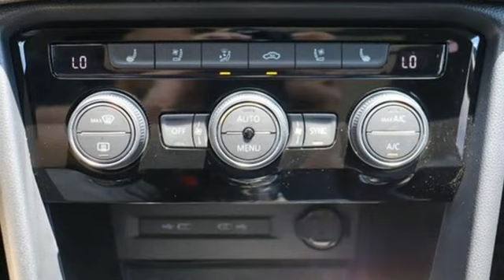Used 2022 Volkswagen Taos Chantilly Falls Church VA Acura Washington-DC, DC RL025071A - SOLD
Year: 2022
Make: Volkswagen
Model: Taos
Trim: 1.5T SEL
Engine: 1.5L I-4 gasoline direct injection, DOHC, variable valve control, intercooled turbo, regular unleaded, engine with 158HP
Transmission: Automatic
Color: Cornflower Blue
Interior: Gray/Black
Mileage: 7310
Stock #: RL025071A
VIN: 3VV2X7B26NM044778
bVehicle Details/bbrFor Sale: 2022 Volkswagen Taos SEL Discover the perfect blend of style, performance, and advanced technology with this pristine 2022 Volkswagen Taos SEL. With only 7,296 miles on the odometer, this CARFAX 1-Owner vehicle is practically brand new and is ready to hit the road with you. Equipped with a responsive L4, 1.5L engine and All-Wheel Drive (AWD), the Taos SEL delivers a smooth and confident drive in any condition. The sleek exterior design is complemented by a spacious and comfortable interior, featuring Automatic Climate Control to ensure a pleasant journey every time. The Adaptive Cruise Control system adds an extra layer of convenience and safety, allowing you to maintain a steady speed and distance from the vehicle ahead. Visit our dealership today to experience the 2022 Volkswagen Taos SEL for yourself. This exceptional vehicle won't last long, so don't miss your chance to drive home in a top-tier SUV that offers unmatched reliability and modern amenities. Panoramic Sunroof Package. Frameless Auto-Dimming Rearview Mirror. Roadside Assistance Kit. First Aid Kit. **Equipment listed is based on original vehicle build and subject to change. Please confirm the accuracy of the included equipment by calling the dealer prior to purchase.**brbrbAdditional Information/bbrWe make every effort to provide accurate information but please verify options and price with management before purchasing. All vehicles are subject to prior sale. All financing is subject to approved credit. Dealer installed options are additional. Stock photo colors, options and trim levels may vary. Not responsible for typographical errors. Published prices subject to change without notice to correct errors and omissions or in the event of inventory fluctuations. Vehicle offers/prices & internet price quotes valid for 48 hours from initial posting date, subject to change by dealer/manufacturer without notice. Vehicles may be in transit to dealer. Vehicle photos may not match exact vehicle. Please call to confirm availability status. All prices exclude taxes, title, license, and dealer processing fee of $989.00. Government 5-Star Safety Ratings are part of the National Highway Traffic Safety Administrations (NHTSAs) New Car Assessment Program. For additional information on the 5-Star Safety Ratings program, please Based on model year EPA mileage ratings. Use for comparison purposes only. Your mileage will vary depending on driving conditions, how you drive and maintain your vehicle, battery pack age/condition, and other factors. Worlds Largest Acura Dealer based on 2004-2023 AHM New Acura Volume Sales.""

Address:
13911 Route 50